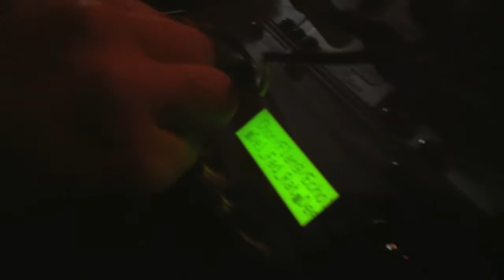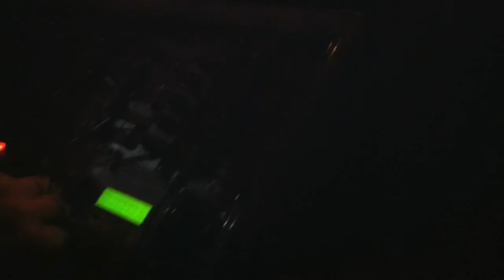TRANS EUROPA EXZESS - 4ms pedals live feat. Edmund Eagan on Haken continuum fingerboard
4ms pedals live feat. Edmund Eagan on Haken continuum fingerboard @SAASFEE Frankfurt 04/07/2011 (Music Fair aftershow)